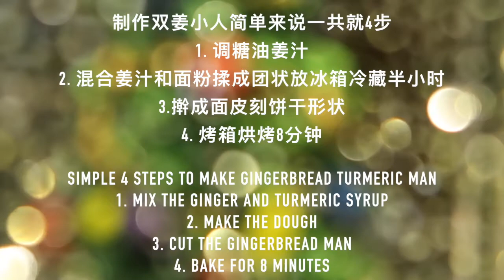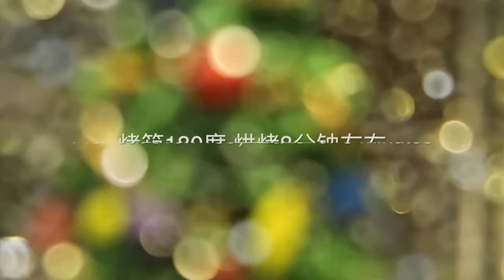Turmeric Gingerbread Man 双姜小人 Nina's Kitchen and Garden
Hello大家好 我是猫本娜娜  欢迎来到我的健康美食视频
今天是圣诞节 我们来做点和圣诞节相关的点心。

今天我们就来做姜饼小人，不过我从营养学的角度，给原来的配方改良了一下，除了有生姜，还增加了姜黄和胡椒，所以我做的是双姜小人。（举着姜）

制作双姜小人简单来说一共就4步
1. 调糖油姜汁
2. 混合姜汁和面粉揉成团状放冰箱冷藏半小时
3.擀成面皮刻饼干形状
4. 烤箱烘烤8分钟

Simple 4 steps to make Turmeric Gingerbread man
 1. Mix the Ginger and Turmeric Syrup
 2. Make the dough
 3. Cut the Gingerbread man
        4. Bake for 8 minutes

INGREDINTS:

中筋面粉 Plain flour 300g
小苏打 baking soda 5g
鸡蛋2个 2 egg
黄油 Butter 100g
红糖 Brown Sugar 100g
肉桂粉 Cinnamon powder 5g
盐 Salt 5g
新鲜姜黄泥1大勺 Minced Turmeric 1tbsp
鲜鲜生姜泥1大勺 Minced Ginger 1tbsp（多放点会浓郁有滋味哦）
蜂蜜75g Honey 75g
水适量 约20ml water 20ml

COOKING,
FOOD TASTING,
EATING MEDITATION,